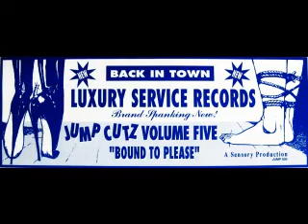Jump Cutz - The Affair